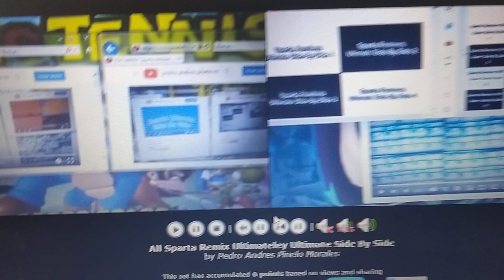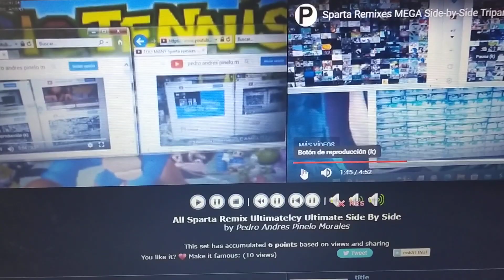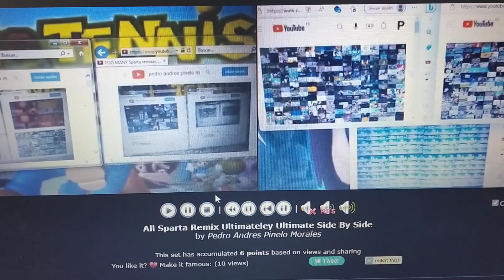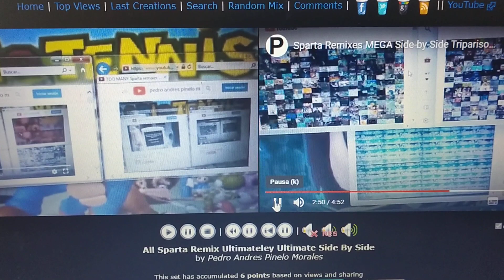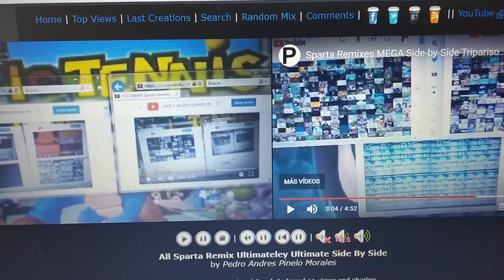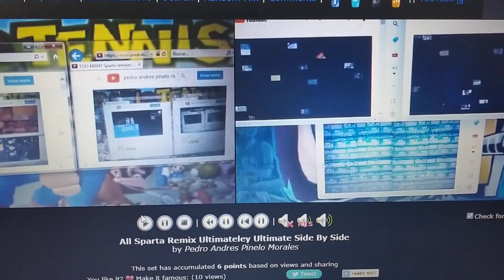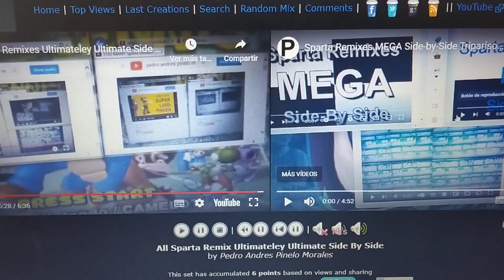All Sparta Remixes Ultimate Side By Side